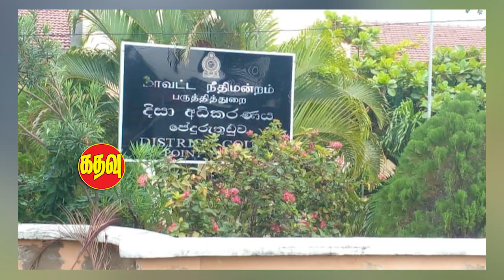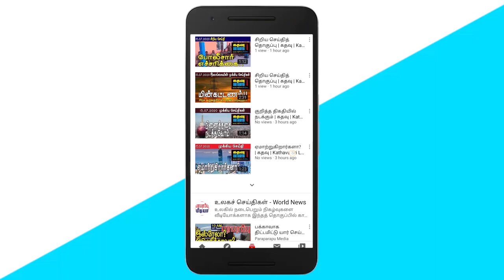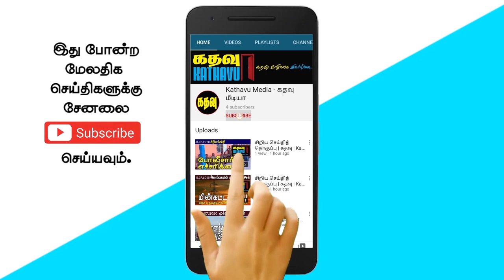கோட்டாவை கடுமையாக கேள்வி கேட்ட மக்கள் | Srilankan Tamil News | Kathavu Media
01. Talks between the President and the government's partner parties may take place next week - MP Weerasumana Weerasinghe hopes.

02. Sri Lanka is self-sufficient in tin fish production - Statement by Fisheries Minister Kanjana Wijesekera

03. The transfer of teachers in the Eastern Province has been disrupted due to the lack of a proper plan of the Ministry of Education - Sri Lanka Teachers Association alleges.

04. International financial institutions view our country with suspicion - Vajira Abeywardena

05. If we are not united we will still be oppressed - Nintavur Pradeshiya Sabha Chairman M.A. Tahir's statement.